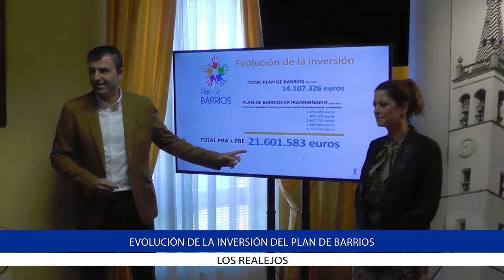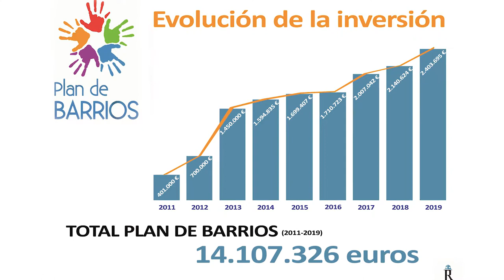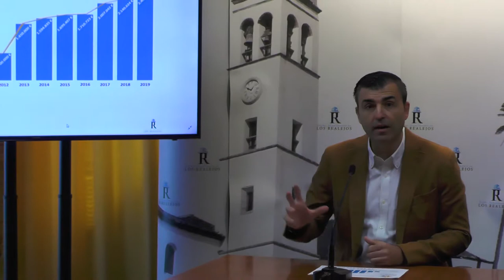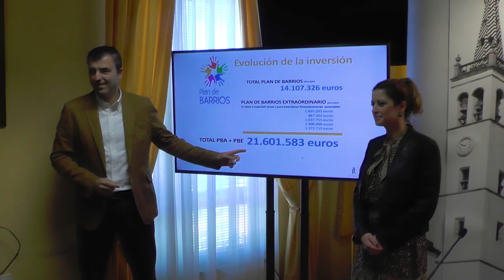Evolución de la inversión del Plan de Barrios - Los Realejos